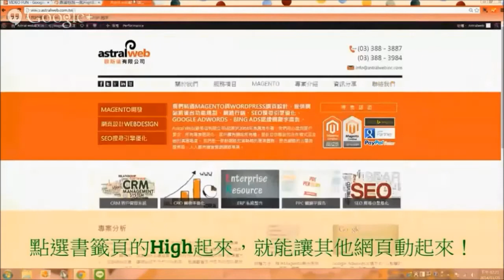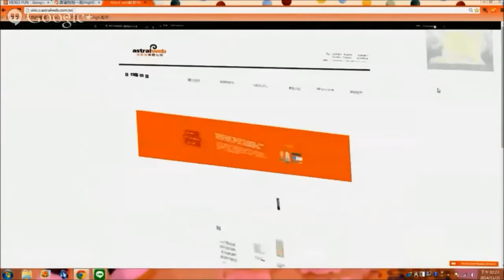謝金燕的爆紅舞曲「姐姐」，High到連網頁都失去控制了！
想知道「姐姐」是如何讓網頁High起來嗎？
點選下列網址：
1.點選「High起來」按鈕，看網頁如何和謝金燕一起High！
2.拖曳「High起來」按扭到書籤列，讓其他網頁也失去控制！